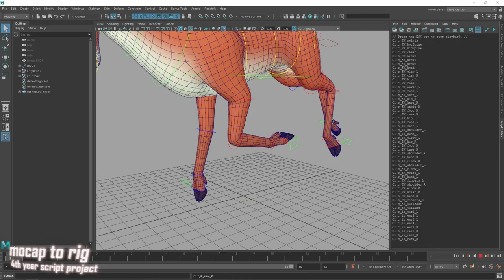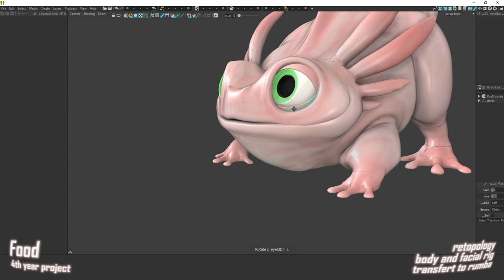Yann Genty Rigging Demoreel 2023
Here is my rigging Demoreel as of june 2023 :)